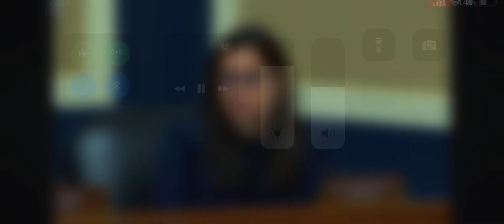Rep. Bilirakis Comments During Health Subcommittee Legislative Hearing on 4.30.24